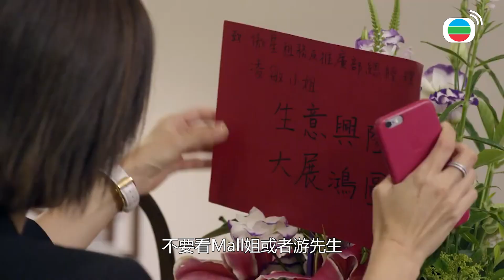不是說好我贏了我當老大！？怎麼找我前男友找來分江山了啊！！| 不懂撒嬌的女人 | 林文龍、宣萱、王浩信、唐詩詠、高海寧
凌敏以為俊傑會與自己會面，指揮各人緊守崗位扮作繁忙。當凌敏進入自己房間時，竟見她與Hanson的房間並沒有打通。當凌敏欲找負責裝修的日暉來問話之際，兆通正好帶念深出現。兆通向眾同事介紹念深與凌敏同為租務及推廣部的總經理，凌敏對此事深表不滿。兆通解釋念深是俊傑直接聘用，就算他身為行政總裁也無能為力……